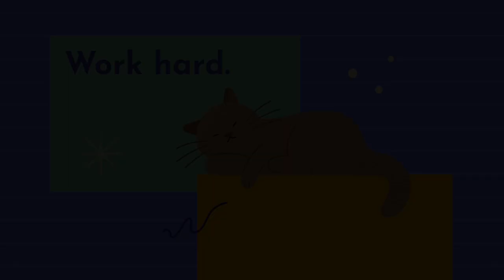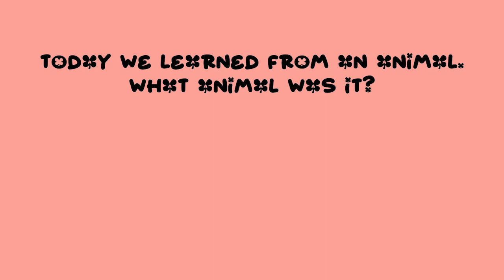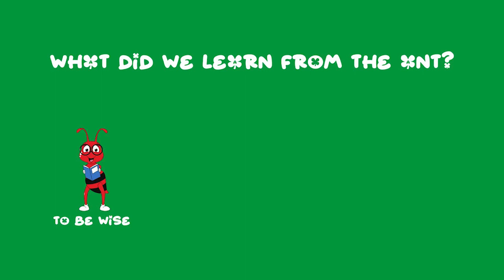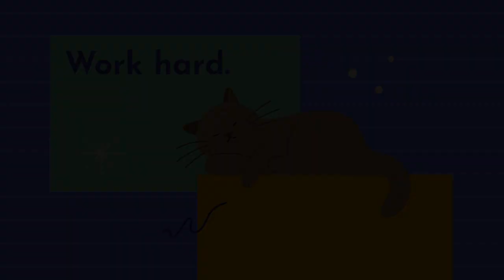January Week 3 (2024) | Ant and Sluggard | Elementary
For week three, we take a closer look at Proverbs 6:6-8: “Think about the ant! Consider its ways and be wise!” (NIrV) God created ants to take responsibility and work hard storing up food for the winter months. We can look to their example as we take responsibility and work hard.

• Cartoon Background Music No Copyright...